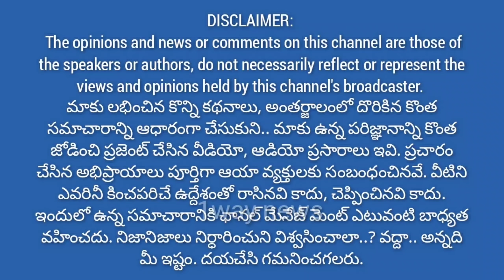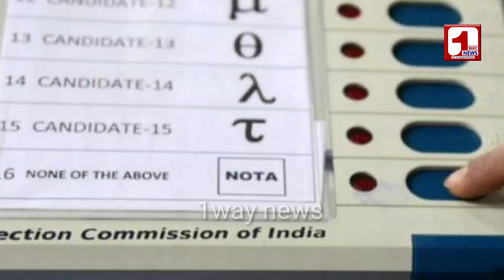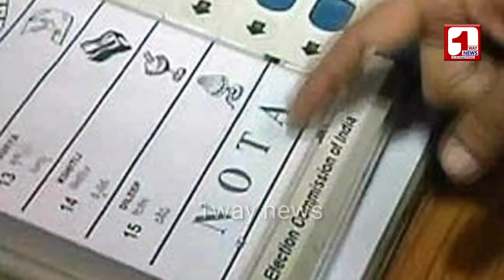My Vote NOTA //Janasena Fans Excellent plan // జనసేన, బీజేపీ మద్దతు అభ్యర్థులు లేనిచోట నోటాకే ఓటు..